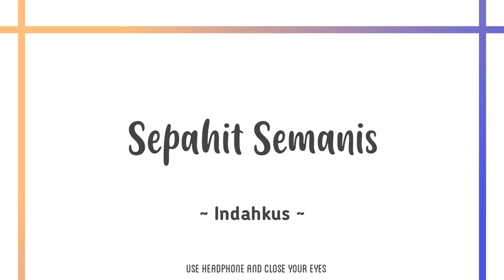Sepahit Semanis [8D Version]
⟬8D Audio⟭ Sepahit Semanis - Indahkus (Lyrics, Lirik)

ＣＡＵＴＩＯＮ！This is ± 10 minutes video with three times smooth looping songs

‼ I'm not the owner of this song, please credit just to the respected owner.
↻ I just bring some color into this.

𝗣𝗹𝗲𝗮𝘀𝗲 𝘂𝘀𝗲 𝗲𝗮𝗿𝗽𝗵𝗼𝗻𝗲/𝗵𝗲𝗮𝗱𝗽𝗵𝗼𝗻𝗲/𝗲𝗮𝗿𝗯𝘂𝗱𝘀 𝗳𝗼𝗿 𝘁𝗵𝗲 𝗯𝗲𝘀𝘁 𝗲𝗮𝗿𝗶𝗻𝗴 𝗲𝘅𝗽𝗲𝗿𝗶𝗲𝗻𝗰𝗲 👂🏻🎧
𝗮𝗻𝗱 𝗰𝗹𝗼𝘀𝗲 𝘆𝗼𝘂𝗿 𝗲𝘆𝗲𝘀.

𝗖𝗥𝗘𝗗𝗜𝗧
¹ Singing by Indahkus
² Composed and Produced by Barsena Besthandi

↪ Sepahit Semanis Lyrics

                   Sepahit semanis,
                   Ada tawa dan tangis
                   Ego kita masing - masing
                   Terkadang tak seiring

                   Bila pahit terasa,
                   Manis kan lebih berharga
                   Jangan sesali apapun,hidup terus berjalan tanpa ampun
                   Sepahit semanis dengan mu

                   Jalani kisah bahagia selimuti sendu
                   Kita yang tahu
                   Sering ego kita beradu
                   Namun jangan pernah kau menyerah yakinlah semua kan indah

                   Dengarkan janji ku, sepahit semanis bersamamu
                   Bila pahit terasa,

     INDAHKUS - Sepahit Semanis
     ▶ PT TRINITY OPTIMA PRODUCTION.

Fin.

IMBEA ID Somi Bocorkan Lagu Blackpink pada Libur Semester Channel inpiring from K-ROOM IMBEA ID. IMBEA ID Secret Number Teory/Teori uploaded Hanbin I-LAND Debut bersama TEMPEST for the Secret Number Comeback 2022. Kabar comeback SECRET NUMBER juga dipenuhi teori, langsung check di IMBEA ID.

ℍ𝕀𝔻𝔻𝔼ℕ ℚ:
To someone who litening this song, Maybe you don't know how long I try to made this situation looks like usual. Just think about it can make me got headache T_T. From "Secret" there.

▩ You can request your message (in ℍ𝕀𝔻𝔻𝔼ℕ ℚ above) by the next video.